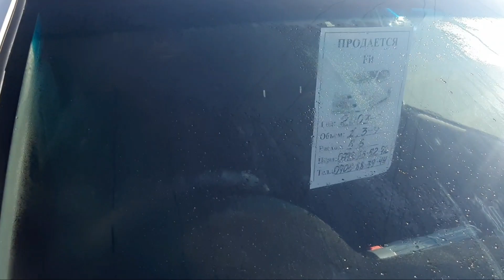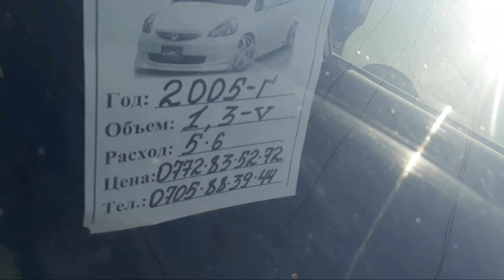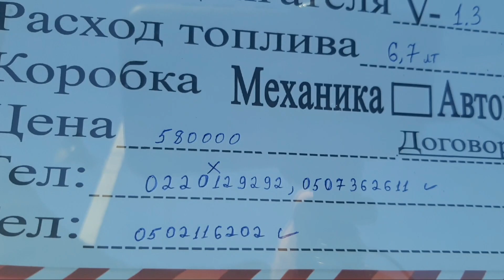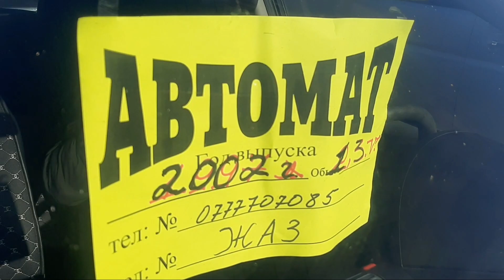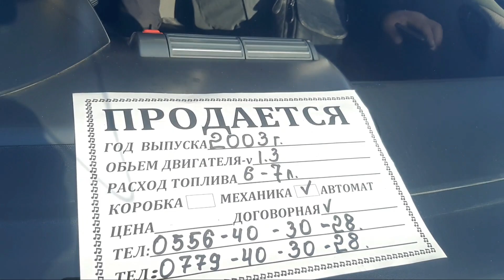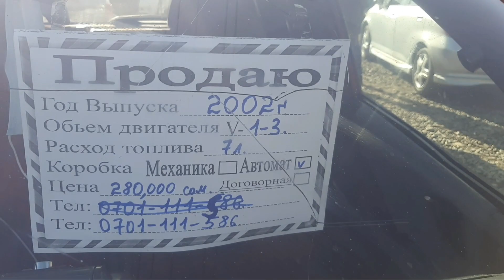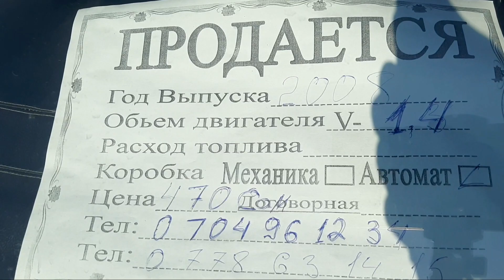Фит Жазз баалары Машина базар Ош Авторынок Япошка баалары